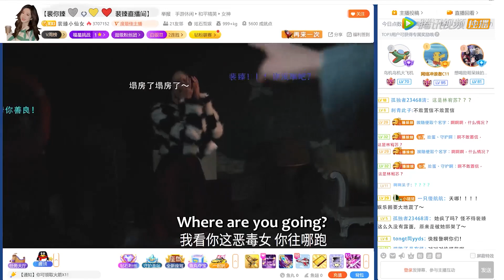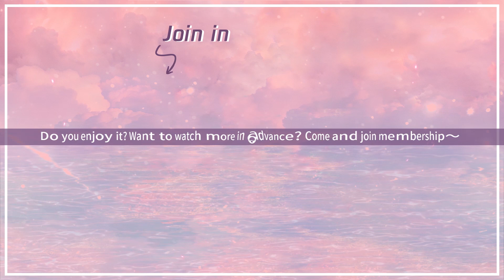Ending Clip 恋情公开？猫女遭心机女算计意外恢复【今天也要努力当只猫 My Cat-astrophic Lover】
《今天也要努力当只猫 》身为预备影后的裴臻因意外变成猫咪，不幸落入发小加冤家的影帝傅司晨手中，萌宠养成系的甜蜜同居生活就此拉开序幕。
☞主演：李卓尧/伍雅露

00:00 Download "WeTV/Tencent Video (for The US)" APP Watch More Episodes
01:00 Join Membership Watch Full in Advance